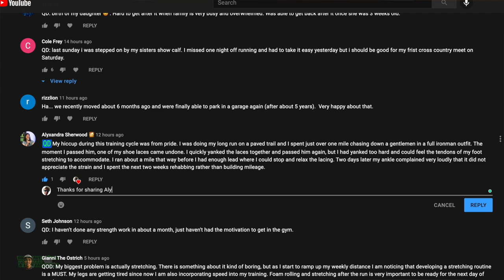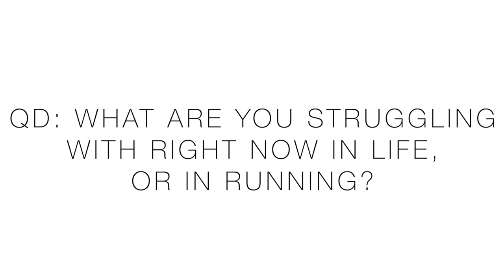Struggling with This right now...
🔹 How to Join the DGR Discord Server:
2. Make sure your YouTube account and Discord account are the same email.
3. In Discord Select User Settings
4. Select connections
5. Select Add
6. Select YouTube and log in with the same email used for DGR membership.

• Mailing Address:

USA

Seek Beauty
Work Hard &